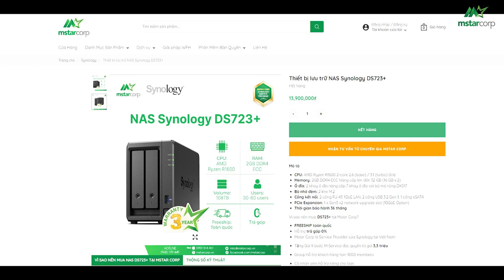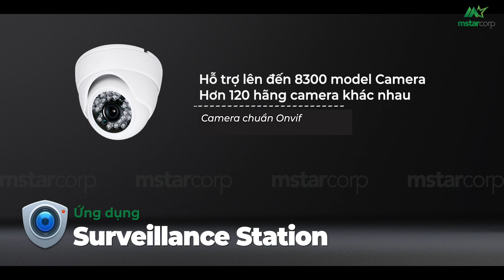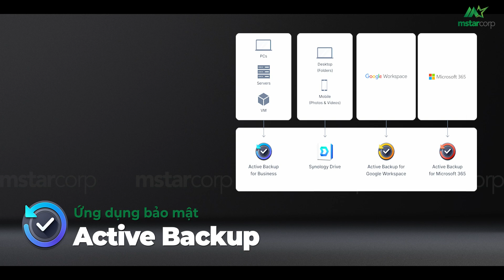Review NAS Synology DS723+ | Giải pháp lưu trữ tập trung | Mstar Corp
Mục lục:
00:00 Giới thiệu về NAS DS723+
00:22 Mua và xem chi tiết NAS DS723+ ở đâu?
00:36 Những khác biệt của DS723+ so với DS720+
01:55 Những ứng dụng của DS723+
02:05 Synology Drive - Giải pháp lưu trữ tập trung
03:20 Synology Surveillance - Giải pháp giám sát
04:09 Synology Active Backup, Hyper Backup, Snapshot Replication
05:03 Phần kết về DS723+
Theo dõi Mstar Corp trên các nền tảng:
Những liên kết hữu ích dành cho bạn:
1. Series hướng dẫn NAS cho người mới
2. Top model NAS bán chạy mới nhất:
3. Cộng đồng NAS Synology hơn 9500+ thành viên
Mstar Corp chuyên cung cấp giải pháp công nghệ giúp doanh nghiệp chuyển đổi số
1️⃣ Hơn 15 năm trong lĩnh vực công nghệ thông tin
2️⃣ Service Provider đầu tiên của Synology tại thị trường Việt Nam
3️⃣ Nhà phân phối trực tiếp Synology C2
4️⃣ Tặng gói cài đặt kỹ thuật từ A đến Z trị giá 3,3 triệu
5️⃣ Group hỗ trợ kỹ thuật hơn 9500 member
6️⃣ Nhân viên hỗ trợ kỹ thuật, hướng dẫn sử dụng NAS